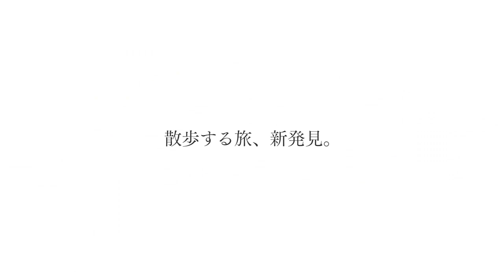狭山市 航空自衛隊入間基地 入間航空祭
毎年１１月３日に狭山市内にある、航空自衛隊入間基地で開催される「入間航空祭」。空自の中では最大の来客数を誇り、ブルーインパルスの飛行展示を始め、各種装備品展示、ミス航空祭パレード等イベント盛りだくさん！